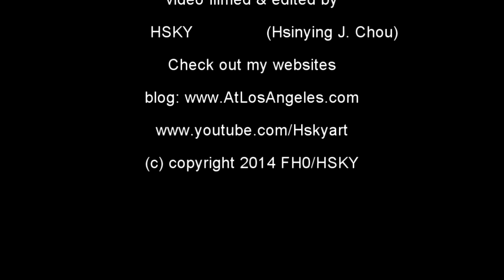V#134 HSKY Hollywood Department Store Women Clothing Handbag Make up DCA 2014 HD